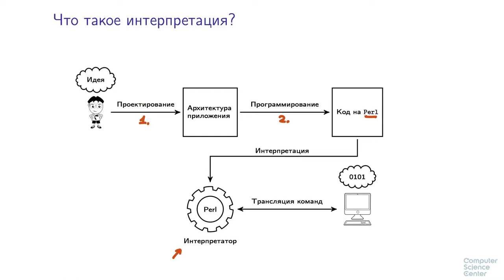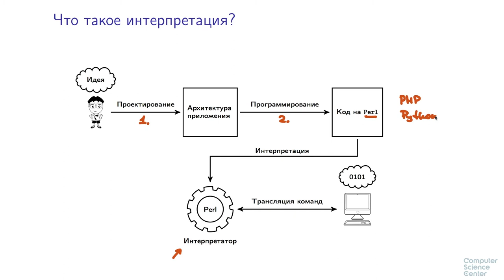Программирование на языке C++ - 16 урок. Зачем нужен компилятор?